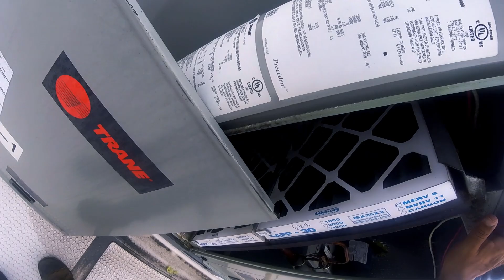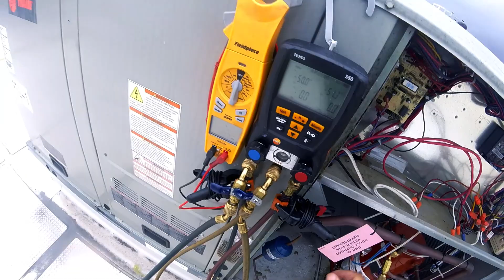The sky is falling - HVAC Life with Alex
A stressful troubleshooting with Florence upon me!
Fixing multiple problems in a RTU, would the storm leave me do it?

Here is the company that I work for, great people, great team!